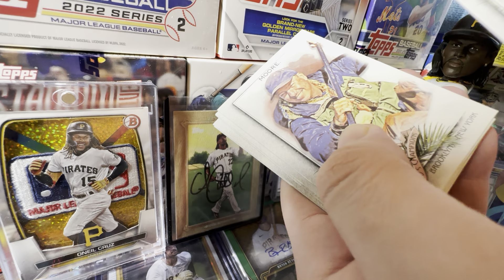TOPPS IS CHANGING RETAIL SPORTS CARDS IN A VERY BIG WAY! HERE’S HOW…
Hello and welcome to the channel! In today’s video we will be discussing why I believe Topps is making huge changes to retail sports cards starting with 2024 Topps Series 1. With retail sports cards sitting in most areas, Topps is changing the formula on how they handle Rey sports cards. I firmly do believe we will start to see better retail products in the future with Topps.

2023 Topps Update arrives next week! !

Title: TOPPS IS CHANGING RETAIL SPORTS CARDS IN A VERY BIG WAY! HERE’S HOW…